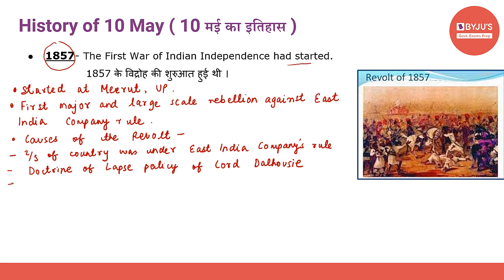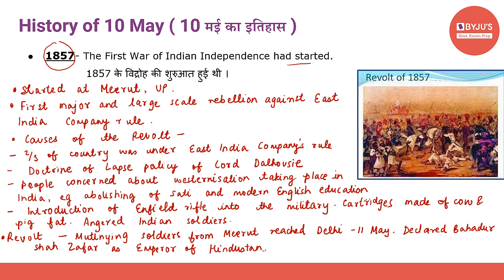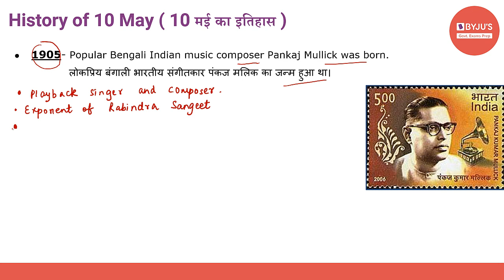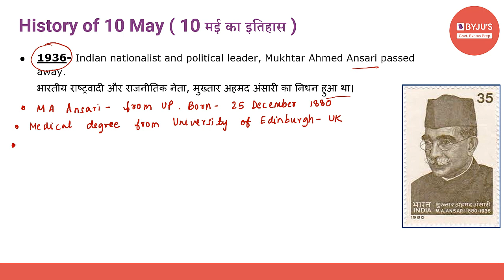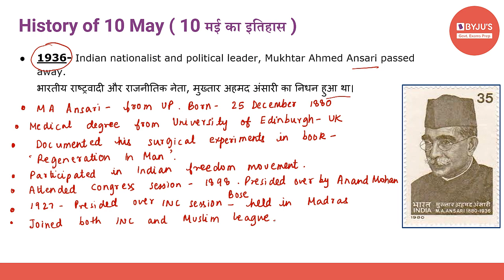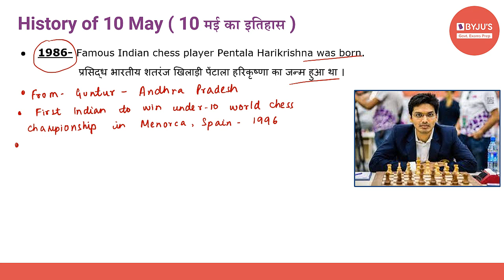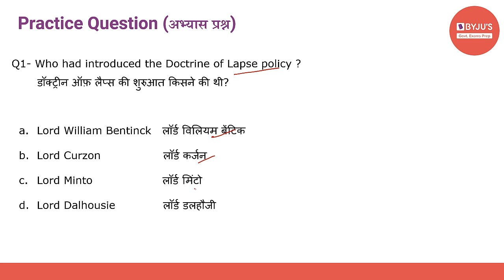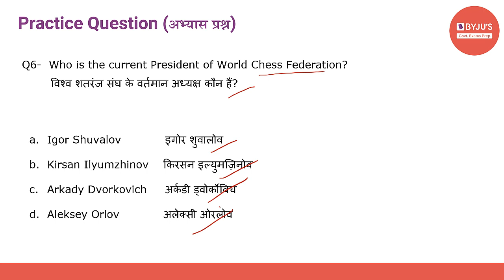This Day In History | 10th May 2021 | Govt Exams | SSC CGL | IBPS | SBI | Other Banking Exams